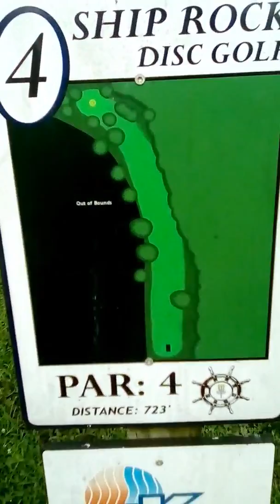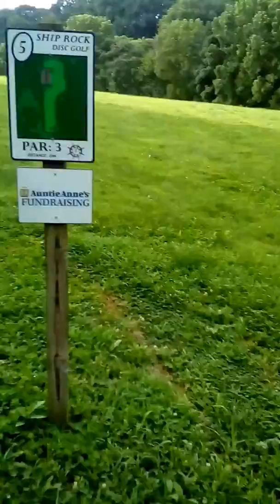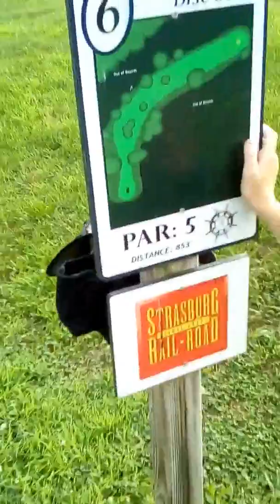Disc Golf with my Dad at Ship Rock Disc Golf Course. Part 2